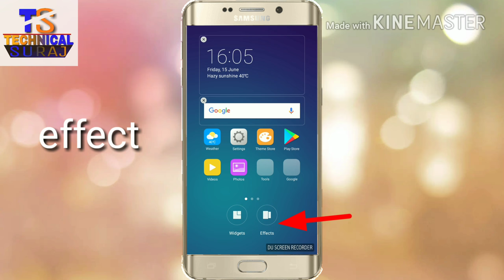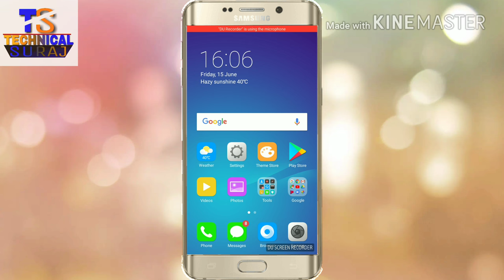oppo all mobail make widget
widget,
wedgetail camper opening procedure,
widgets for android 2018,
widgets in vivo v9,
widgets in oppo f7,
widgets in oppo a57,
widget app,
widgets in oppo f5,
widget in oppo f3,
widgets in realme 1,
wedge constraint,
wedge 4 car trailer,
wedge friction,
wedge heels,
wedge shaped film,
wedge cut,
wedge haircut,
wedge grafting,
wedge friction problems,
wedge method,
widget book